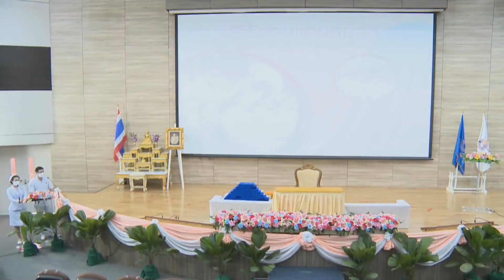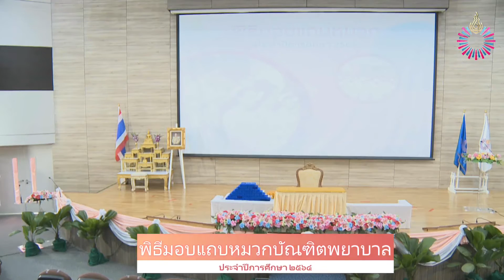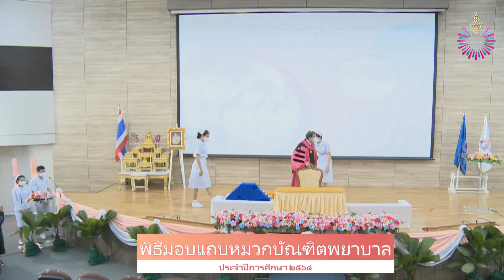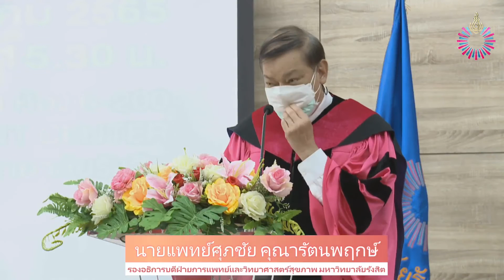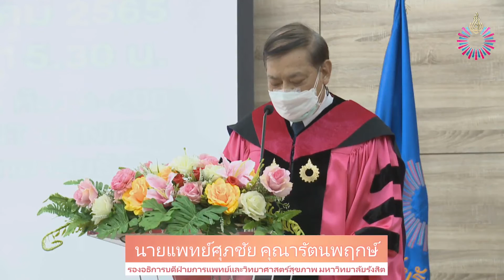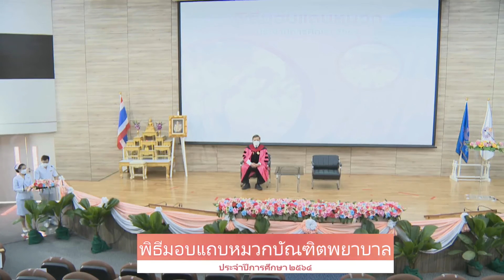พิธีมอบแถบหมวกพยาบาล ม.รังสิต ปีการศึกษา 2564 | 11 มี.ค. 65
คณะพยาบาลศาสตร์ มหาวิทยาลัยรังสิต จัดพิธีมอบแถบหมวกพยาบาล ปีการศึกษา 2564 ณ ห้องประชุม 6-200 ชั้น 2 อาคารพิฆเณศ Student Center (อาคาร 6) มหาวิทยาลัยรังสิต